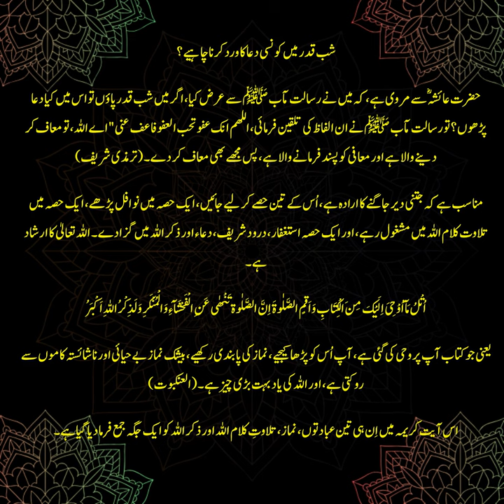Shab e Qadar ki Fazilat or Uski Dua | Ramazan Muabarak 2023